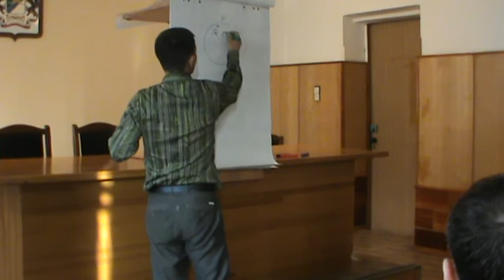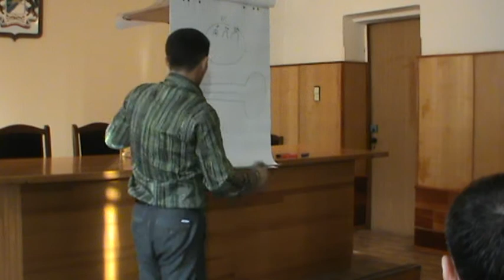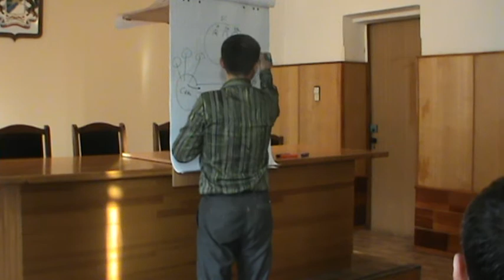XXXII РВК ТеррИМ Андрей Жуков "Культура отношения на дорогах"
Данная видеозапись является выступлением Капитана проекта в рамках XXXII Рабочей Встречи Клуба (РВК) "ТеррИМ". Смотреть и осознавать ее имеет смысл при понимании замысла и идеи Клуба :).